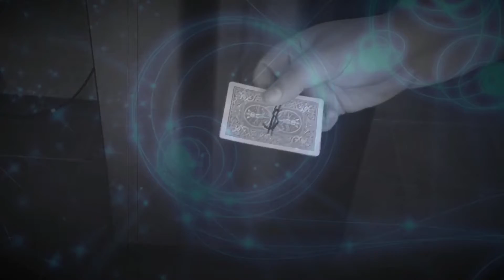Reincarnation by Mario Tarasini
These days exist many bill change tricks...

I present to you one of the most visual version - "Reincarnation".

It is new, completely unseen system in a magic world, real "Eye Candy" for TV shows or social media... Additional supplies may need to be purchased in order to perform this effect.